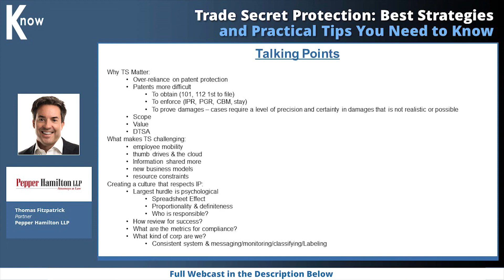Trade Secret Protection CLE: Best Strategies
Innovation is the lifeblood of business in the information age.  Most of this innovation is captured in trade secrets. Product cycles have compressed making speed to market critical for a competitive advantage.  Patents and other forms of intellectual property protection may be too slow.  Increased employee mobility as well as threats to computer stored information have created the confluence of increased trade secret value and vulnerability.

In order to protect the company “jewels” management is challenged to improve their business processes in regard to their trade secret assets.  Information does not qualify as a trade secret if it is not the subject of “reasonable efforts” to protect its secrecy.  Requirements for what is “reasonable” in light of current threats appears to be ever increasing.

Join a panel of key thought leaders and practitioners assembled by The Knowledge Group as they take listeners beyond the basics of trade secrets law and protection. Speakers, will examine existing trends, best practices and strategies that will help businesses ensure trade secret protection in the face of internal and external threats.

This LIVE Webcast will discuss the following key topics:

-   Practical and Effective Strategies for Safeguarding Trade Secrets
-   Best Practices for Trade Secret Protection
-   Latest Updates in Trade Secret Litigation
-   The Defend Trade Secrets Act of 2016